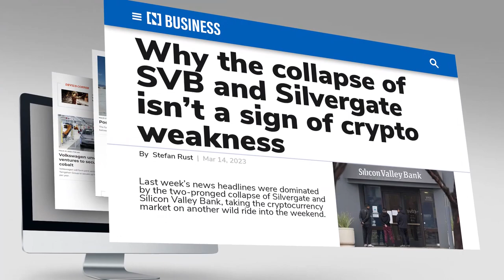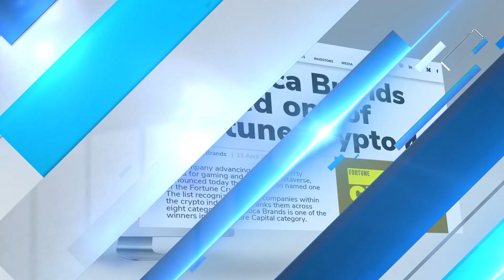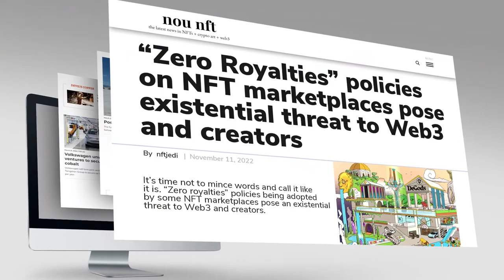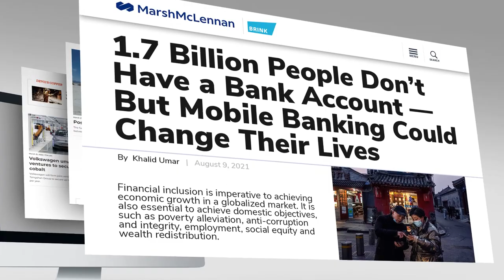The Rise Of Web3: Gamification, Blockchain & NFTs? ft. Yat Siu Ep109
In our Hello, Open Metaverse segment by Animoca Brands we have a real treat from our very own Fintech TV lineup live from the New York Stock Exchange, we are joined by the one and only Yat Siu, Co-Founder and Executive Chairman of Animoca Brands. Animoca Brands is a private company focused on digital entertainment, blockchain, gamification, and artificial intelligence. Yat joins me to discuss gamification, blockchain, and NFTs as we head into the world of Web 3.0.